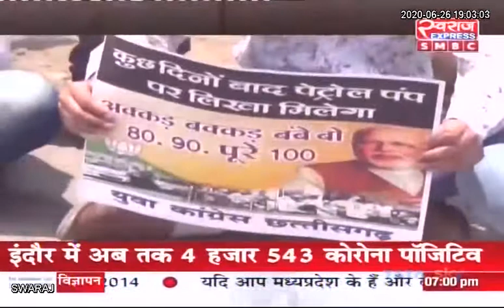जनता मांगे जवाब... जनता को महंगाई से कब मिलेगी निजात ? महंगाई की मार से आम आदमी बेहाल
Sanjay Shrivastava ( BJP प्रवक्ता )
Surendra Sharma II ( Congress प्रवक्ता )
Indian National Congress - Chhattisgarh Bjp Chhattisgarh